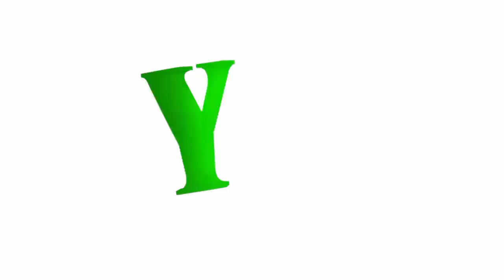SJBIT VARCHASVA'15 PROMO